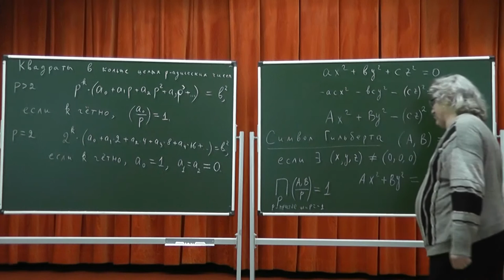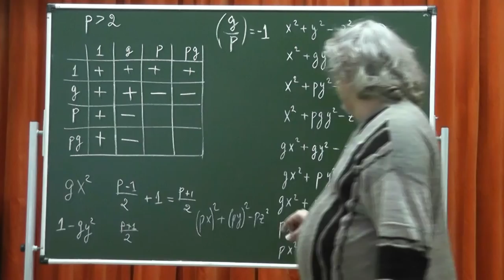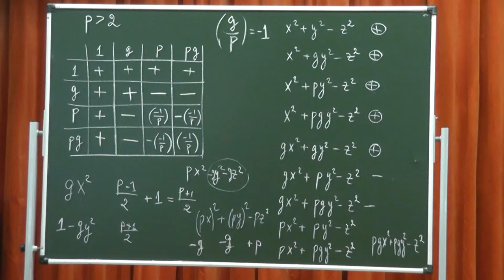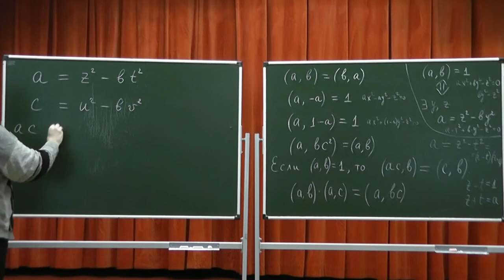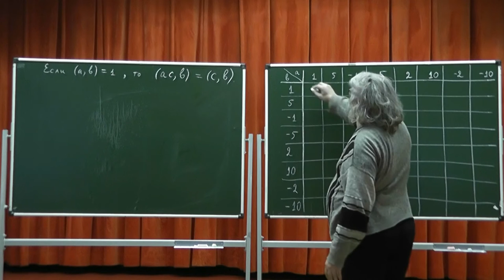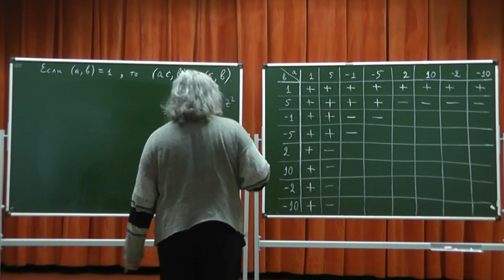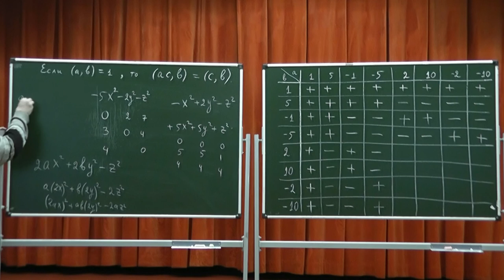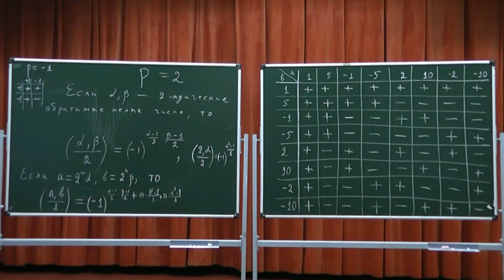606 Квадраты поля p-адических чисел. Символ Гильберта